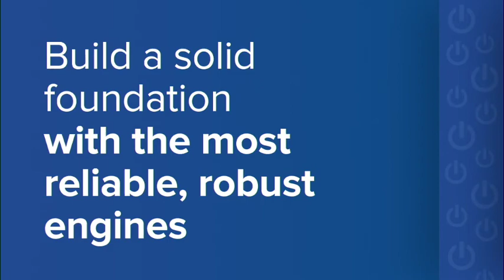New gas projects will be economical - Aurecon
With two major gas-to-power projects under way in the country, consulting company Aurecon believes that the two, possibly three, gas power stations associated with the projects can be economical as existing infrastructure can be used to support them.